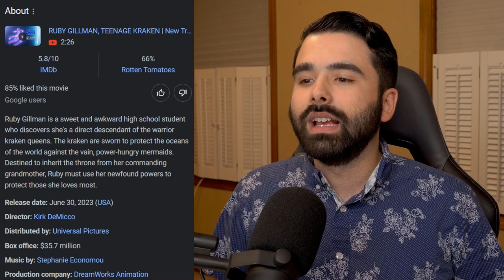RUBY GILLMAN: TEENAGE KRAKEN IS AWESOME! Teenage Kraken Movie Reaction (First Time Watching)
RUBY GILLMAN: TEENAGE KRAKEN MOVIE REACTION! Today I'll be watching a film I have never seen before Ruby Gillman released in 2023 for the first time. Watch the ENTIRE Movie with me!

Ruby Gillman is a sweet and awkward high school student who discovers she's a direct descendant of the warrior kraken queens. The kraken are sworn to protect the oceans of the world against the vain, power-hungry mermaids. Destined to inherit the throne from her commanding grandmother, Ruby must use her newfound powers to protect those she loves most.

If you want to get your own Valencia Theater Seatings, here's the link for you! USA Canada